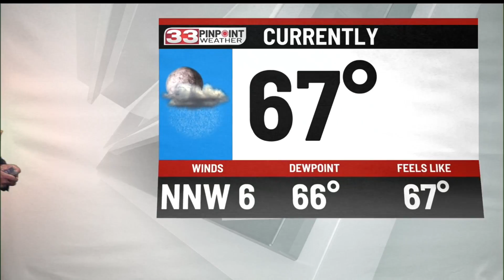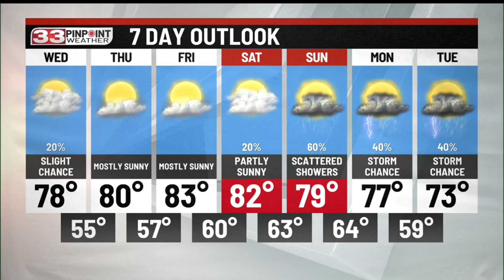Early drizzle, isolated shower or storm Tuesday